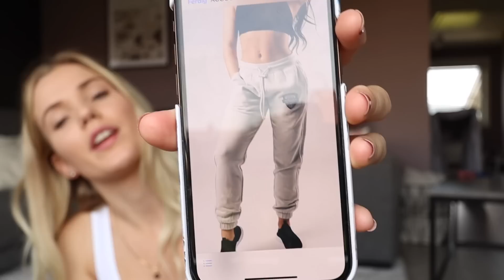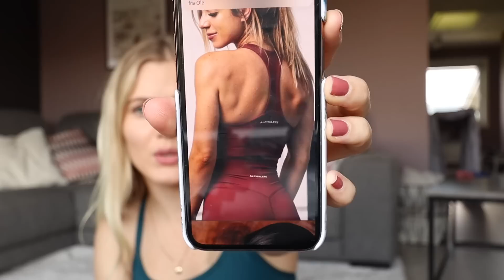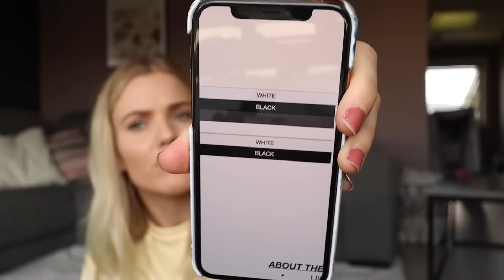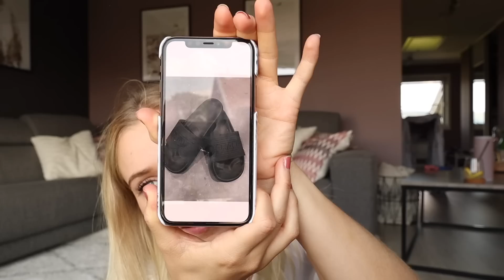My biggest alphalete review and try on ever! New releases!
I really hope you liked it. The launch will be August 15th 17:00 Norwegian time.